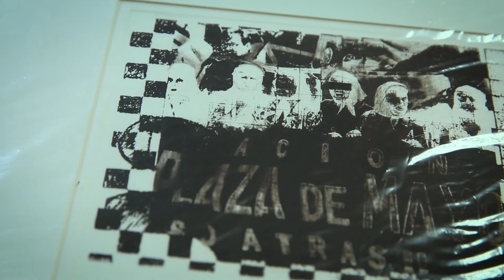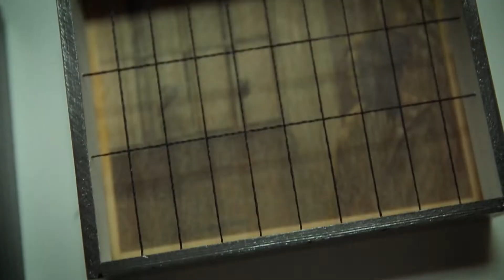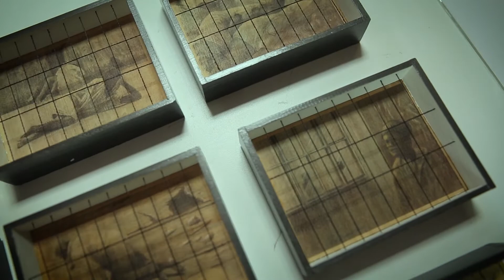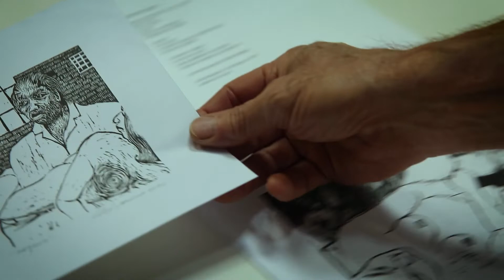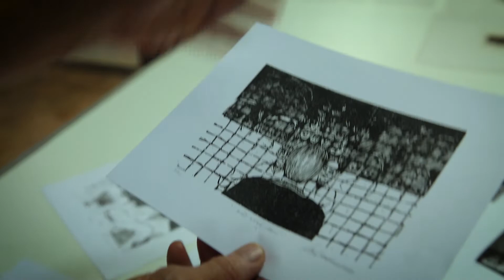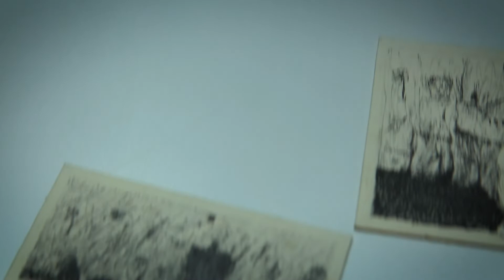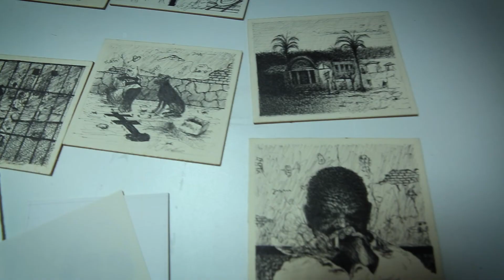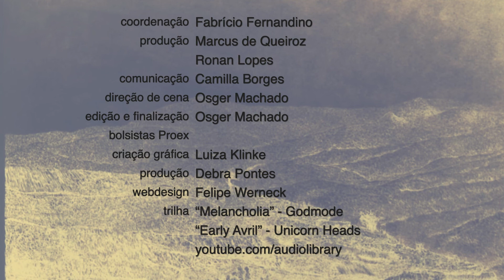Leitura bidimensional sobre o Hospital Colônia de Barbacena - Clébio Maduro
Clébio Maduro é desenhista, gravador e ex-professor de gravura da Escola de Belas Artes da UFMG (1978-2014). De 1972 a 2020 participou de 120 exposições coletivas e 16 individuais, incluindo 59 participações em vários salões nacionais, alcançando 12 premiações. Tem ministrado vários cursos de gravura e desenho nas principais cidades históricas de Minas Gerais, tendo como destaque em sua trajetória o 1º prêmio na Bienal de Gravura da cidade de Santos/SP e uma individual de 106 trabalhos intitulados “Obra Gráfica”, na Reitoria da UFMG.

O projeto Aulas Abertas tem como objetivo trazer temas pertinentes ao contexto atual por meio de vídeos relacionados ao bem-estar, arte e cultura.